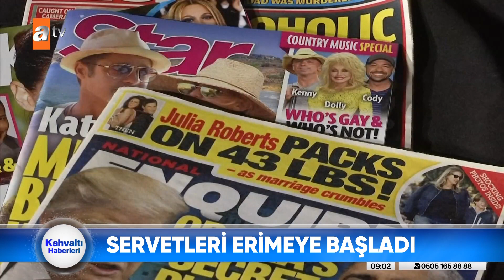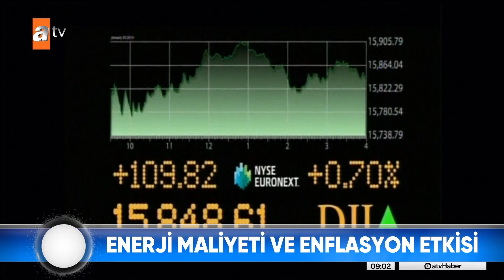En zenginler para kaybetmeye başladı. İşte uzmanlara göre nedeni… - atv Haber 15 Haziran 2022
Dünyanın en zengin 500 ismi 2022 yılının başından bu yana 1, 4 trilyon dolar kaybetti. Üstelik uzmanlara göre servetlerdeki bu kayıp önümüzdeki günlerde de devam edecek. Gerekçe ise dünyayı etkileyen, enerji ve gıda krizinin yanı sıra global anlamda yükselen enflasyon.